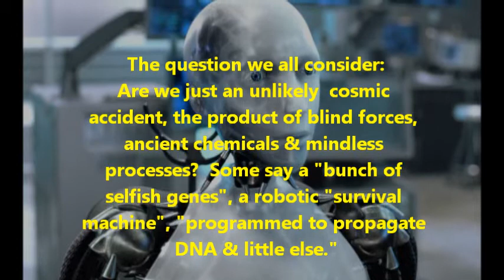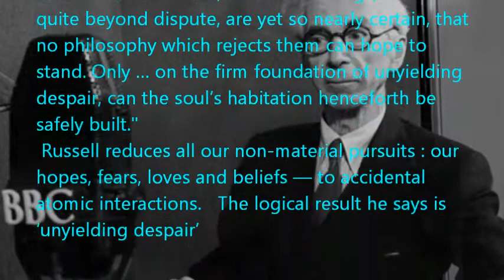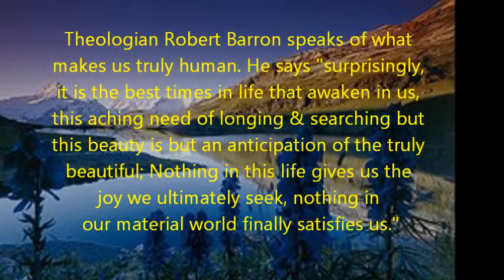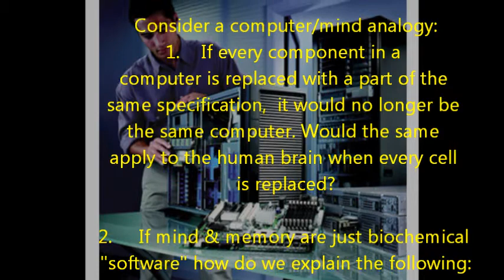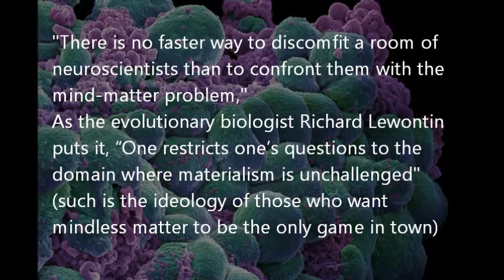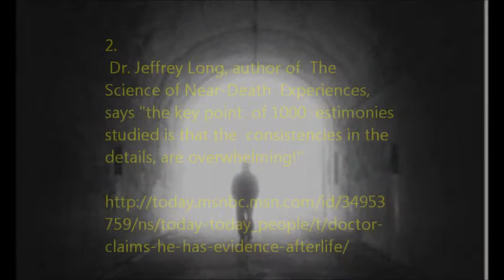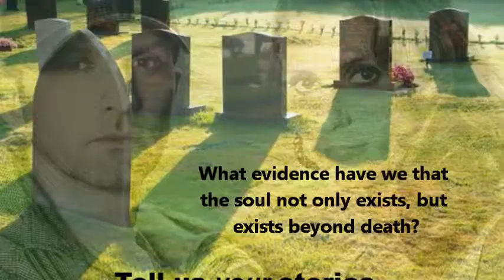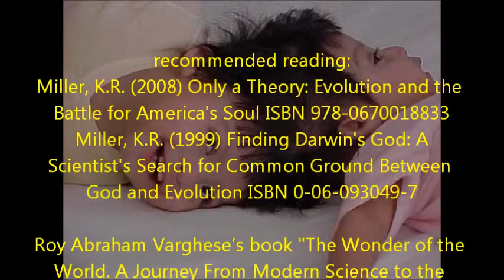The SOUL as the origin and Essence of human Identity.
A review of the mind /body /soul problem. I assess the evidence from evolutionary, biochemical & philosopical viewpoints, asking "are we as sentient beings, just an unlikely  cosmic accident, the product of blind forces, ancient chemicals & mindless processes?" Are all our human endeavours reducible to no more than firing neurons & evolving biochemical pathways? I review current scientific evidence for a mind molecule as well as controversial studies of cloning, conjoined twins, "afterdeath" experiences and psychic phenomena.